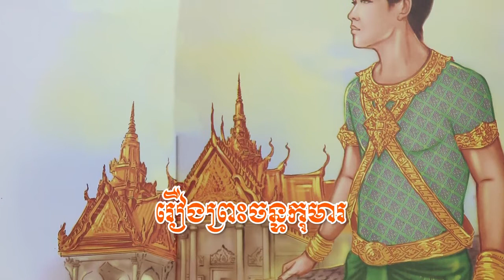រឿងព្រះចន្ទកុមារ | រឿងនិទានខ្មែរអមដោយរូបភាព | Khmer Novel | Khmer Legend [Pka Sne Official](720P_HD)